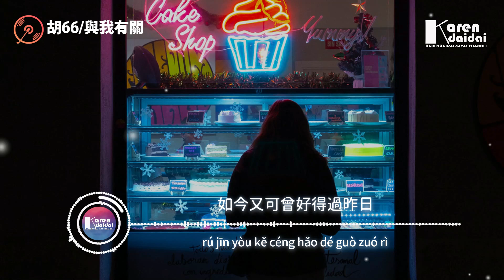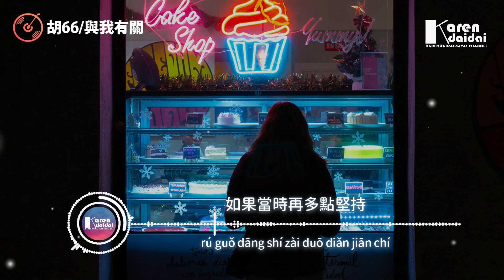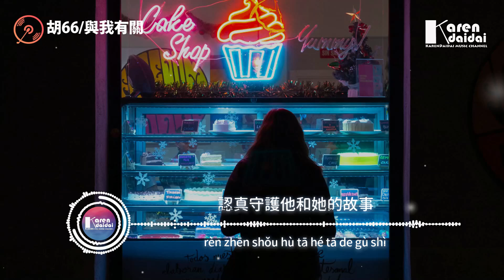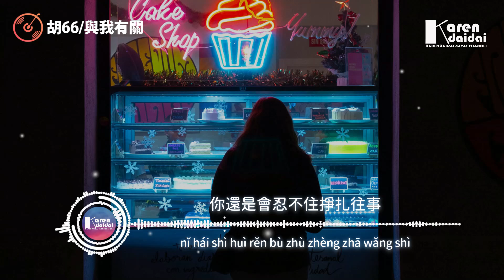胡66 - 與我有關「他還是會在某天結婚生子，在你們規劃的那一座城市，認真守護他和她的故事」【動態歌詞/Pinyin Lyrics】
胡66 - 與我有關「他還是會在某天結婚生子，在你們規劃的那一座城市，認真守護他和她的故事。」
詞Lyricist：禾子@小分隊
曲Composer：方楊@小分隊
編曲Arranger：吳灝
吉他Guitars：牛子健
和聲Backing Vocal：胡啦啦
弦樂編寫Strings Arrangement：吳灝
弦樂Strings：國際首席愛樂樂團
配唱製作人Vocal Producer：方楊/潘成
錄音師Recording Engineer：何岸文
混音師Mixing Engineer：張鳴利
製作統籌Make pool：李瓏殿/黃偉
藝人統籌Artist coordination：晶晶
監製Executive producer：譚煒星
製作人Producer：方楊/潘成
製作團隊Production Team：樂燃指上音樂工作室
OP：嗨庫文化

一回憶就不可收拾
與過去的自己對峙
自認為那時足夠 懂事
如今又可曾好得過昨日

從前推不翻的現實
害怕著一切的未知
如果當時再多點堅持
就不至於要陌生一輩子

他還是會在某天結婚生子
在你們規劃的那一座城市
牽另個人 住進你的位置
認真守護他和她的故事

你還是會忍不住掙扎往事
放不下卻又不能再啟齒
你曾 牽掛那個名字
沒身份再喊他一次

在你們規劃的那座城市
直到 遇見都太奢侈
你的結局 他一無所知

    Photographer | Richard Melick

00:00:00​ 胡66 - 與我有關
00:01:21​ (副歌/𝘾𝙝𝙤𝙧𝙪𝙨)